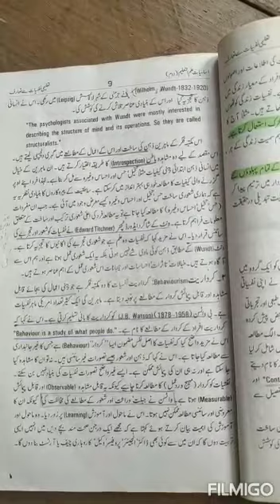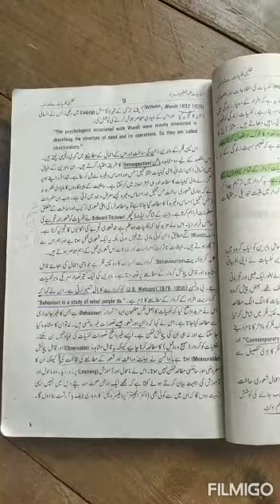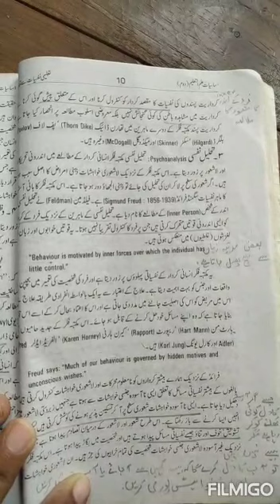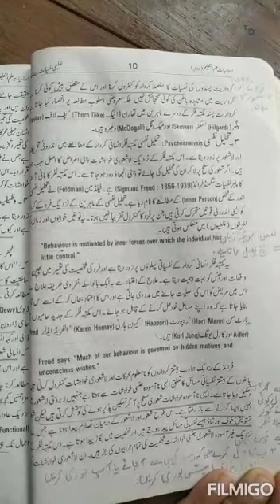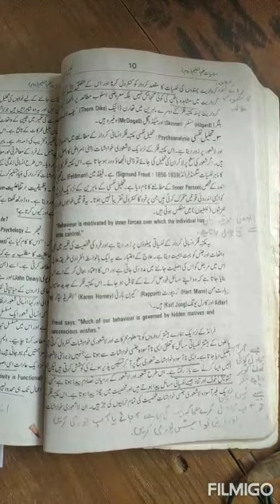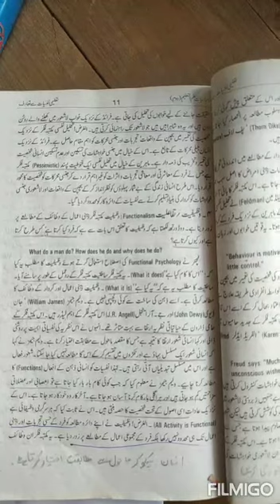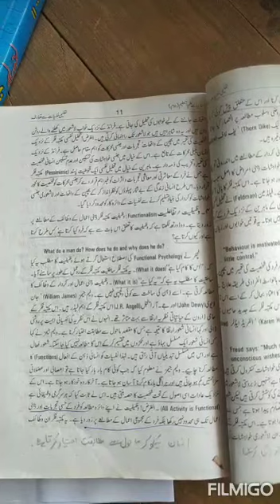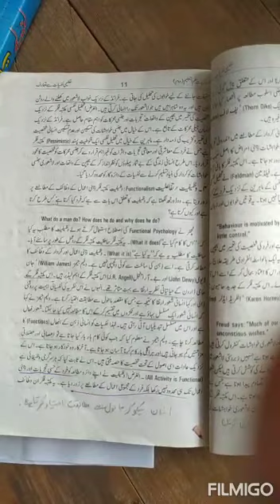Education (4th year), Lesson#03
Schools of Psychology# structuralism# behaviourism# psychoanalysis#